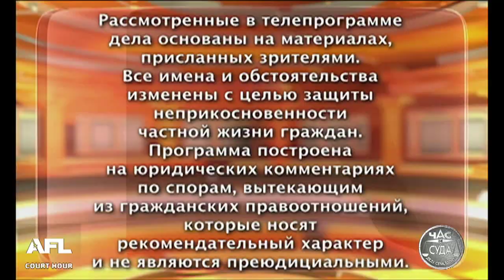Бракоразводные процессы. Предводитель гей парада / Divorce Case. The Leader Of The Gay Parade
Истец Полянская Полина Андреевна подает в суд иск о расторжении брака ввиду неадекватного поведения мужа.
Ответчик Полянский Альберт Павлович иск не признает и считает, что все, что он делает – в интересах семьи.

Дела семейные.  Бракоразводные процессы.

The plaintiff Polina Polyanskaya A. sues a suit for dissolution of marriage in view of the inadequate behavior of her husband.
The defendant Polanski albert p. does not recognize the claim and believes that everything he does is in the interests of the family.

Family Cases. Divorce Case.